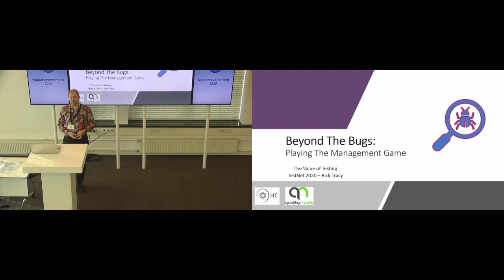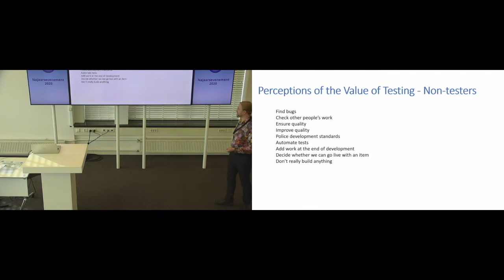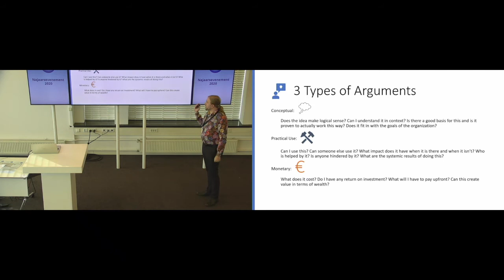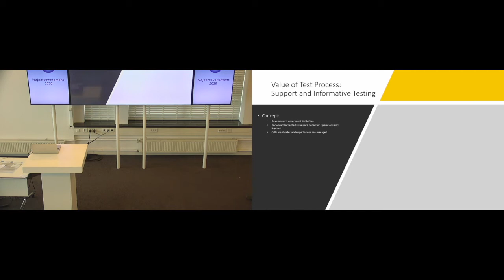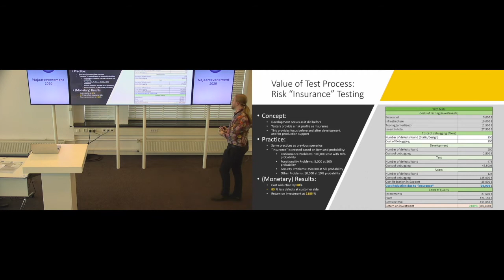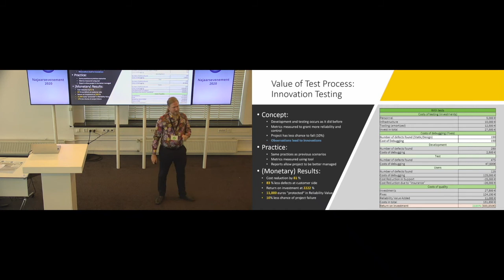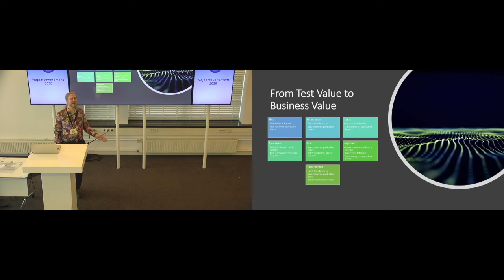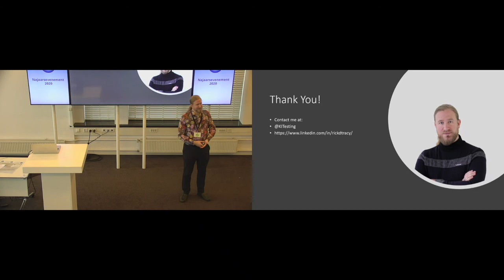Beyond the bugs Playing the management game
Rick Tracey
When I talk to managers or other value stakeholders about testing, we inevitably end up talking mostly about bugs. That’s all anyone wants to talk about when we talk about the role of testing in an organization. Which is the equivalent of saying the role of a developer is to press “compile;” a vital step, but hardly the entirety of our work or value.

So I want to go beyond the bugs. More importantly, I want to take our fellow testers, our colleagues, our managers, users, clients, and bring them beyond bugs as well. Let’s together explore the world and value of testing that lies more in the creative, exploring, interpersonal and empathetic side, and see if we can shine a light on all the other parts of testing that make it a unique, powerful and downright fun thing to do.

Join me as we look at risk management, impact analysis, information gathering, product discovery, support enhancement, innovation potential and much more to find the full value of testing! Then bring it back to your organization and learn how to play the value management game.